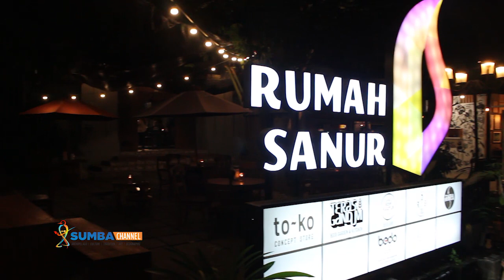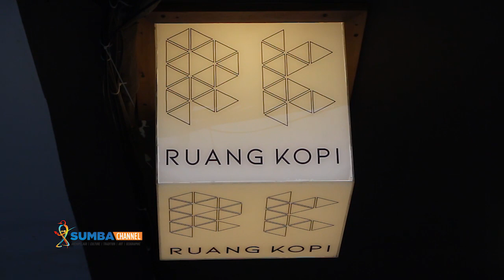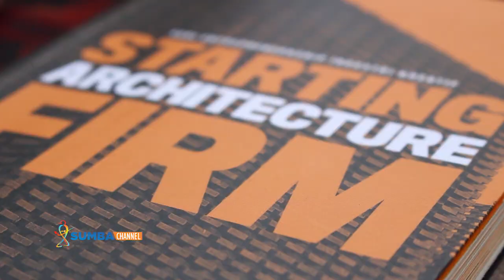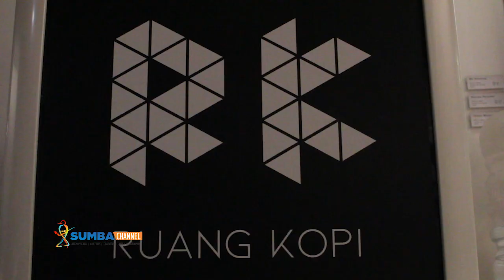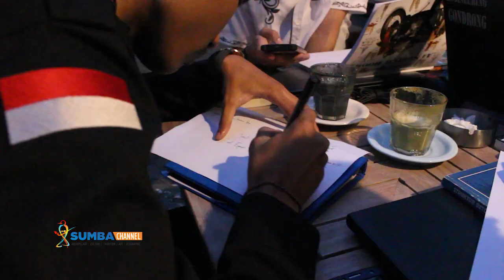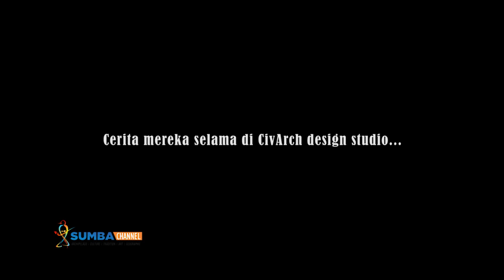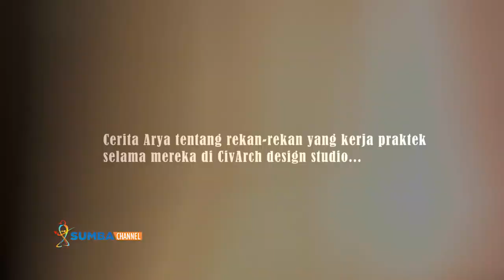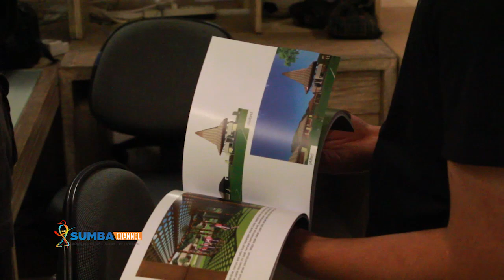ARCHITECTURE JOURNEY - SPACE part 2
'SPACE adalah RUANG'

SPACE Civil Architecture adalah program magang / kerja praktek (KP) yang diselenggarakan oleh CivArch design studio.

Mereka belajar tentang karya, profesi dan bisnis dalam satu siklus kehidupan, mereka juga diajak mencoba melihat profesi dari sudut pandang yang lain seperti komunitas, seni, olahraga dan bisnis.

Ada Novan dan Wahyu Mahasiswa Jurusan Arsitektur Universitas Tanjungpura Pontianak, ada Bayu dan Andre Mahasiswa Jurusan Teknik Sipil Undiknas Denpasar.

ARCHITECTURE JOURNEY

"Suara Dari Timur Untuk Indonesia"